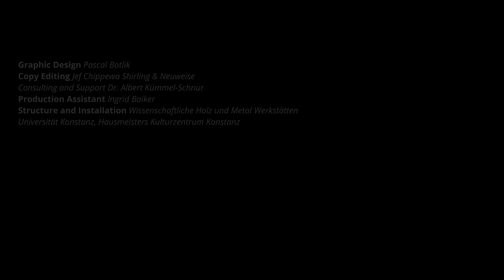InComputable Imagery: Reimagining the brushstroke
The show instigates a complex dialogue between an evolving deterministic process, computational vision analysis and organic painterly action. Data extracted from a simulated world is transformed into real-world materials before being translated back into data in a continuous loop of action and reaction, of observation and depiction.
Eight robotic-calligraphic paintings are hung to occupy and integrate into the space, thereby restructuring the architecture of the building. The individual paper works are extracted from a complex of computer-generated particles (Simulation of a World Overview) according to Newton’s Law of Universal Gravitation. Scaled to different sizes, each can be viewed not only as an individual work but also as part of the modular installation. The fragility of the ink-infused rice paper works in particular stands in sharp contrast to the industrial robot used to create them. As with Japanese calligraphy (the reference is obvious and undeniable), the brush trajectories and the ink’s behaviour as it penetrates the surface are here of several magnitudes more importance than the perception of the object itself.
A portable e-David painting robot creates live paintings over the course of the show. The initial state of the initial painting is set during the vernissage as a performative act by the artist, as she triggers the ongoing process with a singular brushstroke on the bare, white paper. From that point on, it is the e-David that applies each of the successive brushstrokes. The visual feedback mechanism at the heart of its system is exploited as part of a custom configuration that constantly generates new data to inform the robot’s continuous activity. Upon the completion of each painting of a brushstroke, the evolution of the new stroke is analyzed by the visual feedback and the “target” is reset according to the state of the evolving image.
This infinite state-to-state process continues in a loop over the duration of the exhibition. The ever-changing light quality in the space — direction of the sunlight, natural vs. artificial light, filtered through the hanging paintings or direct — is one of the factors that impact the controlled feedback procedures, challenging the computer to “correctly” interpret the state of the painting at any given moment. A complex visual structure gradually emerges through this exponential variation process that is unique to the specificities of the interaction of computational mechanisms and physical action.

The e-David (Electronic Drawing Apparatus for Vivid Image Display) is a pioneer project in the field of robotic painting and was one of the first to use a visual feedback system. It is an ongoing project at the computer graphic department headed by Prof. Oliver Deussen and is currently being developed by PhD candidate Marvin Gülzow. The software for the show was development by the graffiti artist Dr. Daniel Berio (Computer Science, Goldsmith University of London) and Emily Bihler (University of Konstanz).

Liat Grayver is a Berlin-based cross-disciplinary painter and media artist, investigating methods to redefine one of the primitive forms of art — painting — within the current technology-based era.